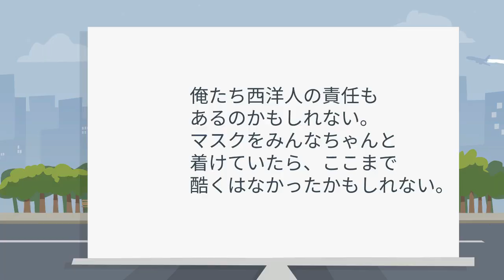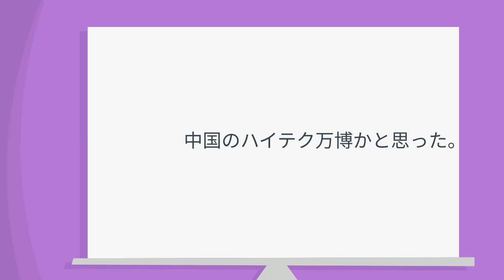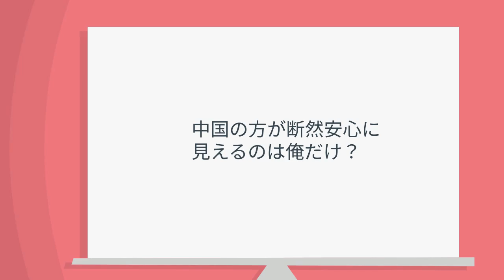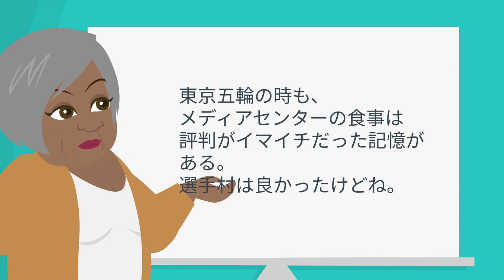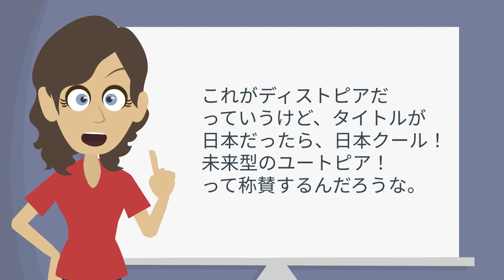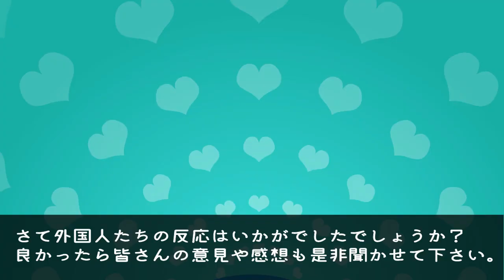【海外の反応】「東京と大違い!!」北京五輪選手村の食堂に衝撃を隠せない!!「まるでディストピアだ…」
今回話題になった北京五輪選手村の食堂の映像がこちら

【関連動画】

【海外の反応】日本人の反応に中国大騒ぎ!!「これが民度というものだ」現地メディアが続々取り上げ話題に!!

【海外の反応】北京五輪でまさかの事態!!現地メディアも大注目で取材まで!!中国である日本人の人気が止まらない!!

【海外の反応】『台湾と韓国が日本超え！』台湾メディアが続々報道!!しかし現地からは異論続出!?その理由とは!?